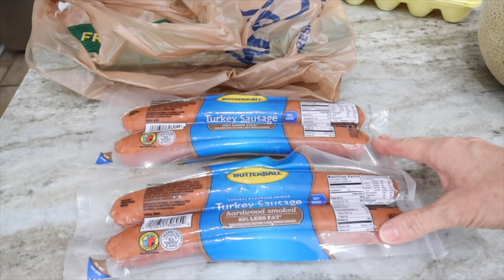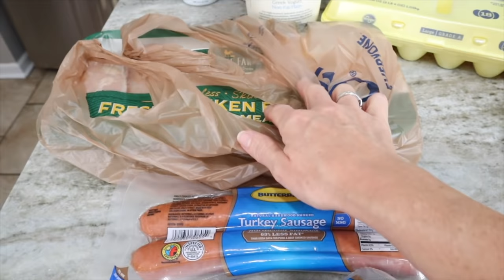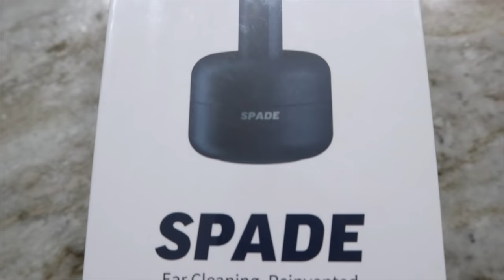Grocery Haul | Shopping & Cheesecake Factory (Meet my Daughter) | Spade Review!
Hello to all of my gems 💎💎💎.  Thanks so much for joining for my Saturday Vlog.  My daughter goes shopping with us in this one and we had so much fun.  We went to the Cheesecake Factory!!  Also, I reviewed the Spade ear cleaning device from Axel Glade and below is their  information if you want to snag yourself one of these!  They are so cool!!

@axel_glade on tiktok / @axelglade on instagram

AMAZON STORE:
Easily shop items from my videos

Want an easy way to earn gift cards? Sign up for Fetch Rewards with this link, and you’ll get $2 in Rewards when you snap your first receipt

If you would like to join WW (formerly Weight Watchers) you can use my code for a free month and I will get a free month also.  Please follow this link to join

Here is the link for my Facebook Group - Finding Our Weigh -  Weight Loss & Fitness Group

Link to Charlie's DIY channel - Charlie Shows You How

The views and opinions expressed in this video are my own.